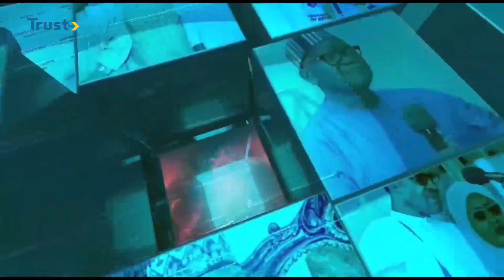SUNDAY POLITICS: The way forward after supreme court verdict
This week's episode highlights people's reactions to the Supreme Court verdicts on the presidential election